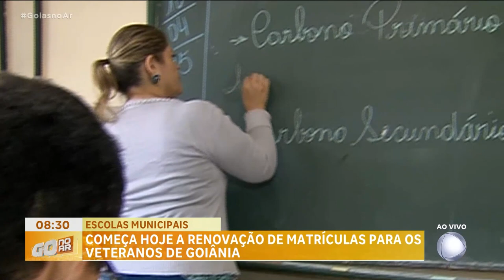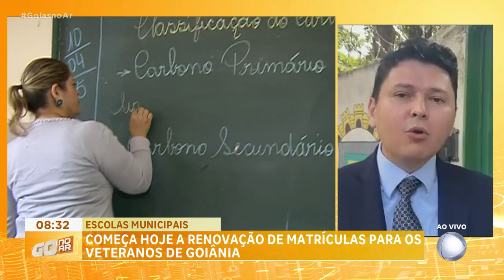COMEÇA A RENOVAÇÃO DE MATRÍCULAS PARA OS VETERANOS DE GOIÂNIA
COMEÇA HOJE O PERÍODO PARA RENOVAR AS MATRÍCULAS DE ALUNOS DA REDE DE EDUCAÇÃO DE GOIÂNIA. EU CONVERSO AGORA COM  O SECRETÁRIO DE EDUCAÇÃO, DANILO AZEVEDO PARA SABER MAIS DETALHES. ?NESTE MOMENTO É SÓ PARA OS ALUNOS VETERANOS, NÉ?